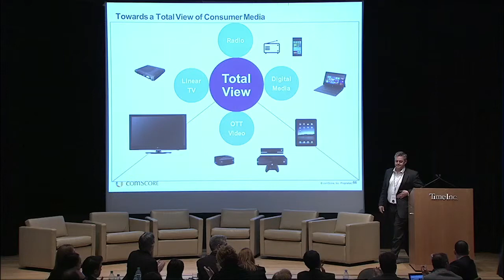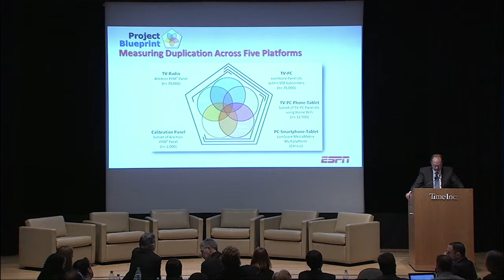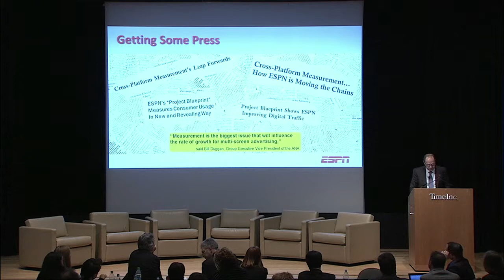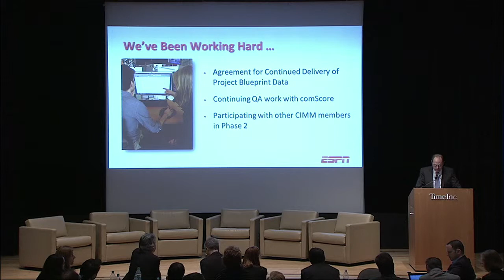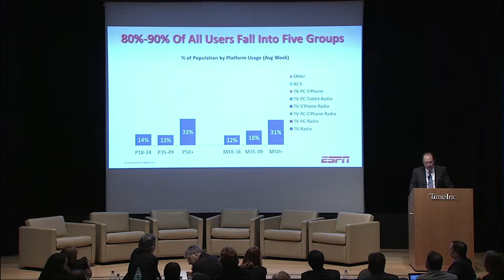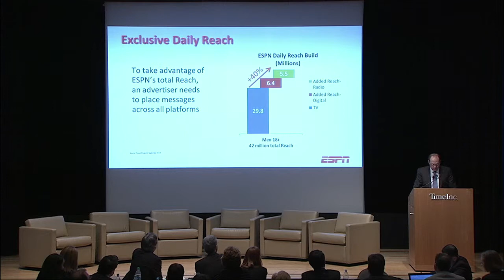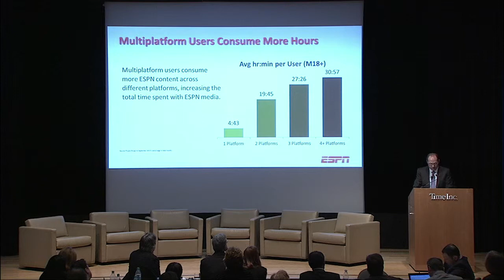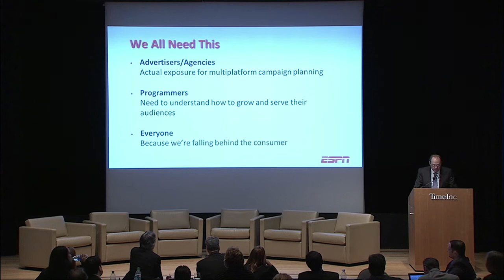ESPN & Blueprint: From Special Project to Standard Practice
Presentation by Artie Bulgrin, SVP, Global Research & Analytics at ESPN